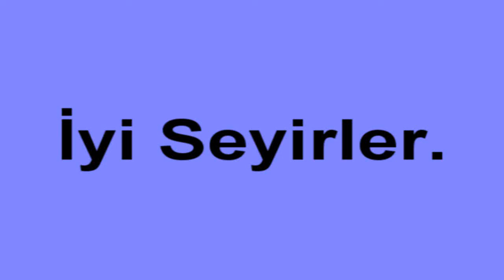ApocalypsoStars Lilako&Yıldızko Csw Movie 'Edit By KriLLexTR